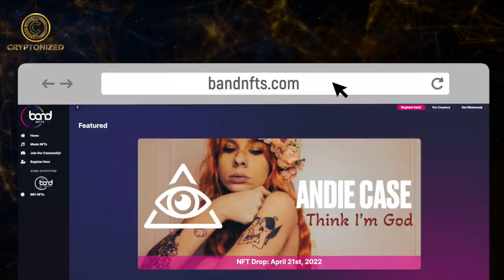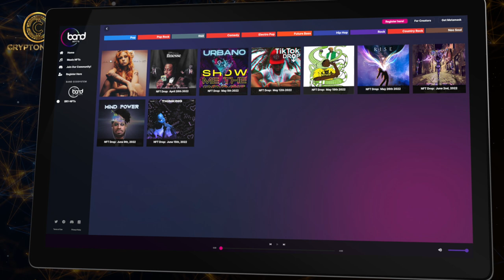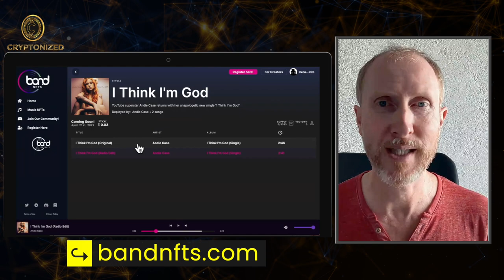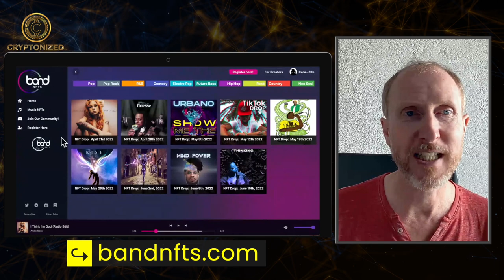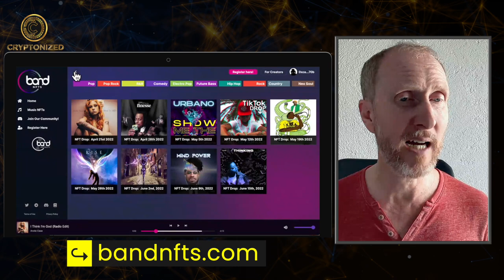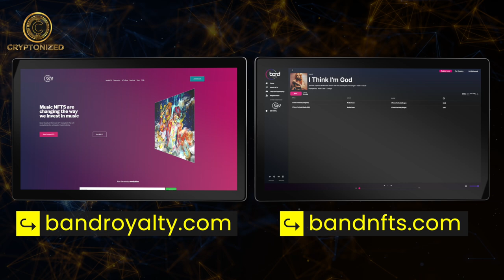This NFT Platform is a Big Deal for Musicians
the world's first decentralized ETF
Barnaby Andersun and I discuss the BandNft.io platform and how it is benefiting the musicians around the world. According to Andersun, "Band Royalty is the music NFT ecosystem that will revolutionize the antiquated music industry."

Listen in as we discuss this new platform.